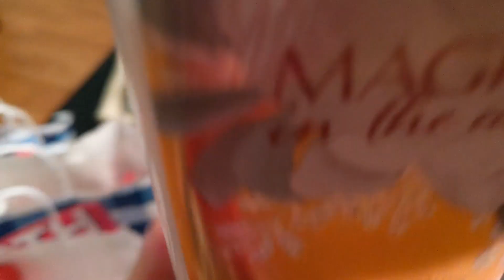OMG Bath & Body Works Left Their Dumpsters Unlocked*Jackpot*Ep246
I hit up bath & body works this is what I found!!!

Send us some AndyFam Mail:
OMG Andy
Mount Washington KY, 40047

Snapchat: Add me on Snapchat! Username: itsomgandy

(Some Of My Other Dumpster Diving Videos)

Musician: @iksonmusic